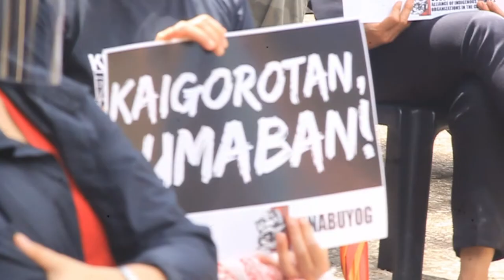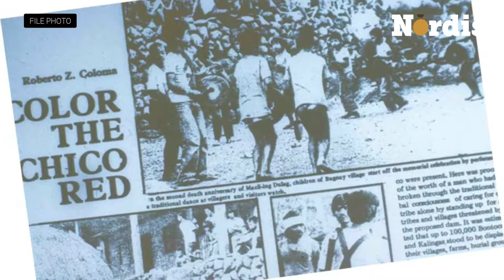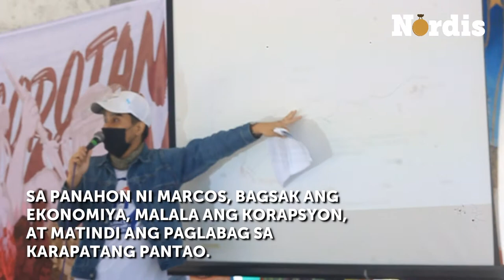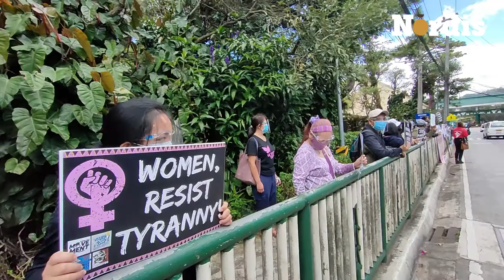VIDEO REPORT | Militant groups, individuals commemorate Marcos' Martial Law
On September 21, militant groups and individuals in Baguio City commemorated the declaration of Martial Law by the dictator Ferdinand Marcos through a public forum and noise barrage in Sunshine Park. Spearheaded by the Movement Against Tyranny Metro Baguio, the protesters called for unity against the current administration's de facto Martial Law.